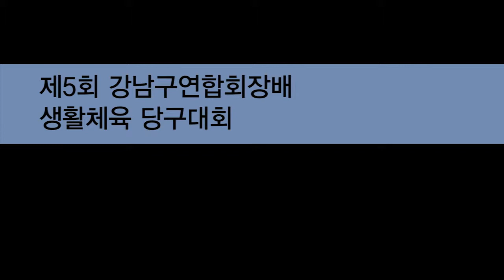20131013 강남구연합회장배 생활체육당구대회 billiard competition in Gangnam, Seoul Southkorea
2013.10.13 강남 역삼프로당구장에서 개최된
강남구 연합회장배 생활체육당구대회입니다.

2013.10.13 Yeoksam Pro Billiard Club
in Gangman-gu Seoul, South Korea

The 5th Amateur Billiard competition in Gangnam,